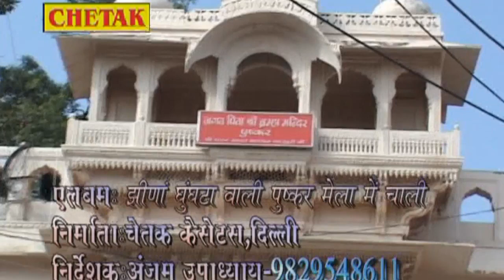रानी रंगीली का सबसे ज्यादा चलने वाला पुष्कर मेला सॉन्ग आ गया है - Kaniya Rapat Rapat Balkhawe - Rani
Singer - Laxman Singh Rawat
Song - Kaniya Rapat Rapat Balkhawe